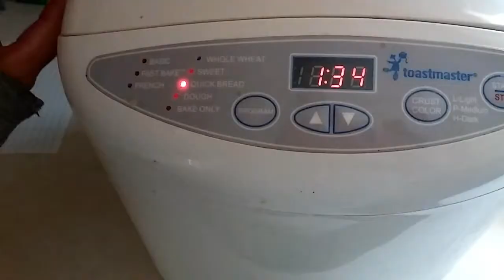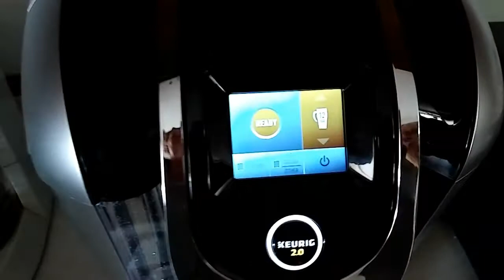Swimming Pool Emergency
Pixel decided to take a swim today in our pool.. Life has been so crazy  and I have not been able to video and upload. Hopefully everything is calming down and I can get back on track. We really appreciate it so much.